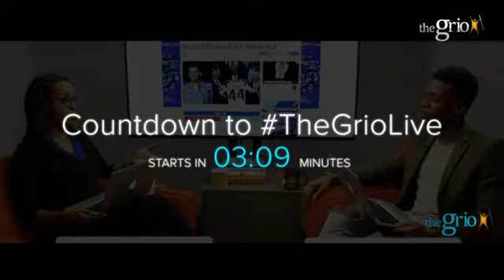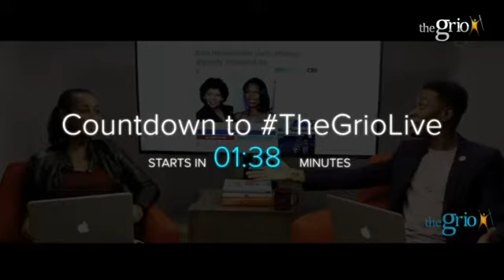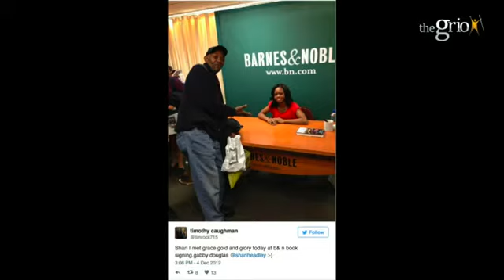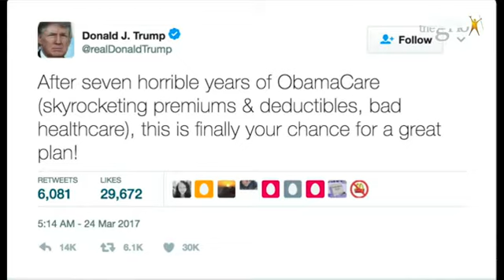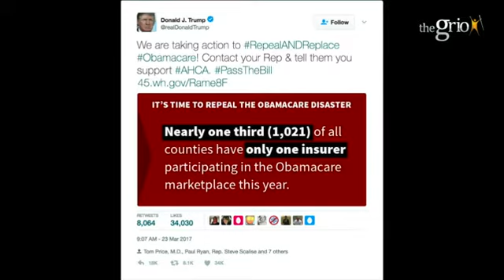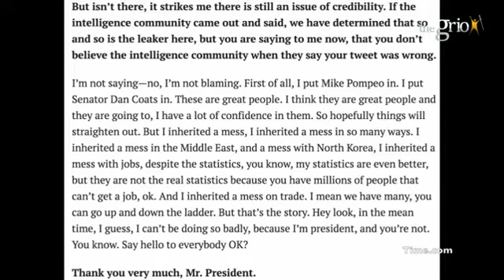TheGrioLive: Where Are The Missing Girls, Obamacare vs. Trumpcare, & Peacemaker's Response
On today's episode of theGrioLIVE, Deputy Editor Natasha S. Alford and Homepage/Opinion Editor Gerren Keith Gaynor talk about disturbing reports of missing black girls in D.C., political drama around Obamacare vs. Trumpcare and powerful words from the man who's peacemaking went viral.